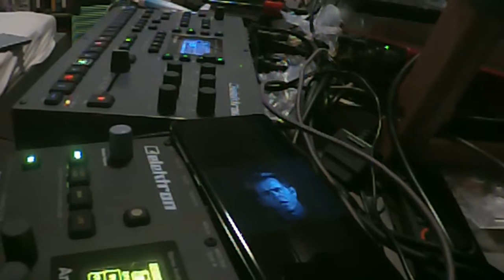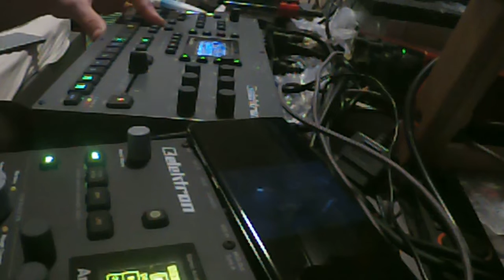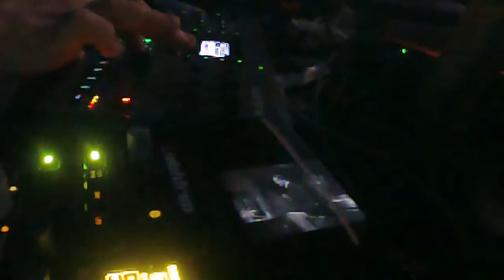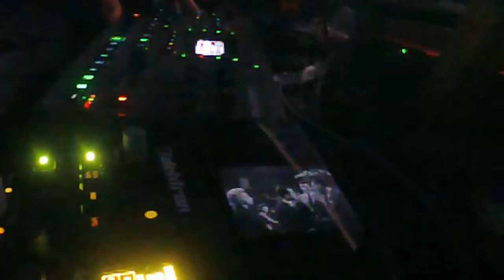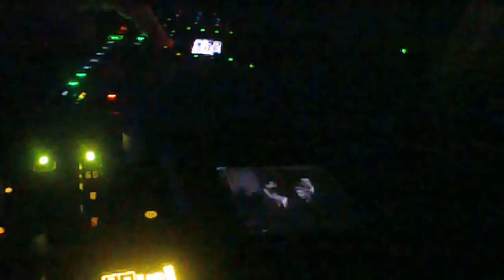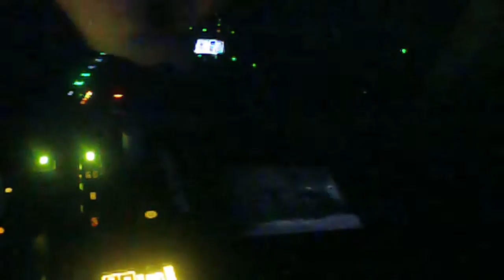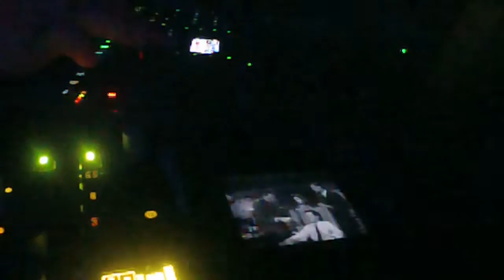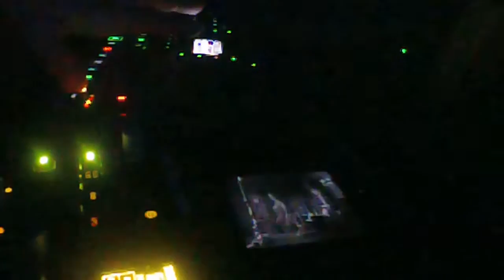Haunted Housecore 01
"In Dust We Trust: Noise, Dirt & Melodies"

"Aged'n'Mph'd"

"Electronic Escapism - Extracts from the audio diaries"

Alibaba 🇨🇳
Amazon Music
AMI Entertainment
Anghami 🇱🇧
Boomplay 🇳🇬
iHeartRadio
Claro Música
KKBox 🇹🇼
Melon Plus 🇰🇷
Napster
NetEase 🇨🇳
Pandora Plus
Resso
Saavn 🇮🇳
Shazam
Sound Exchange
Tencent 🇨🇳
Tidal